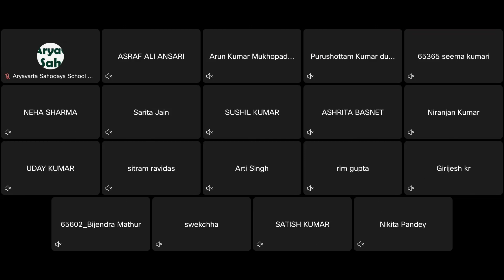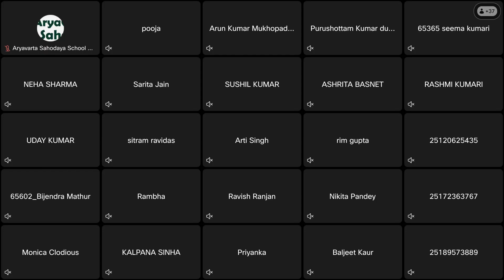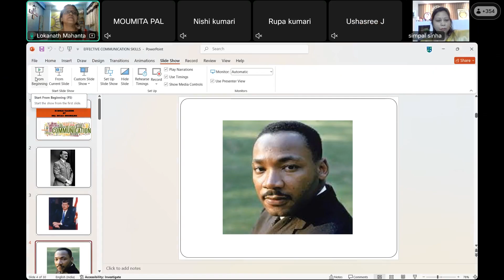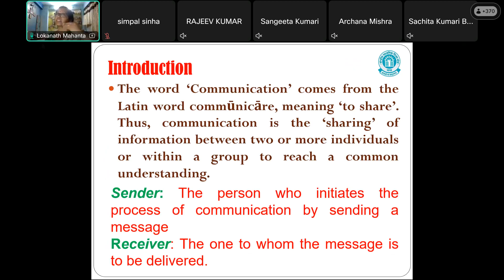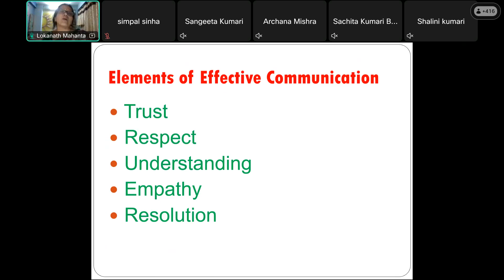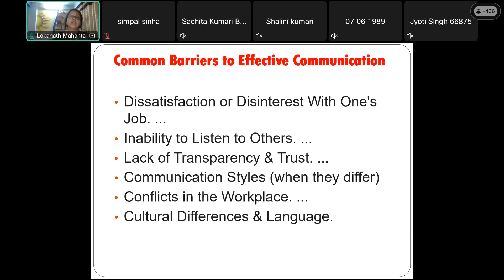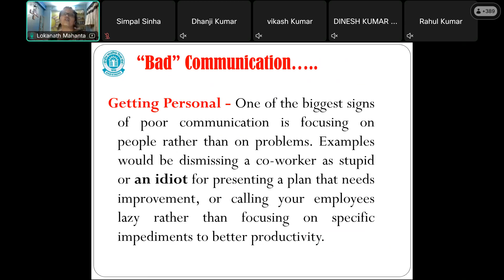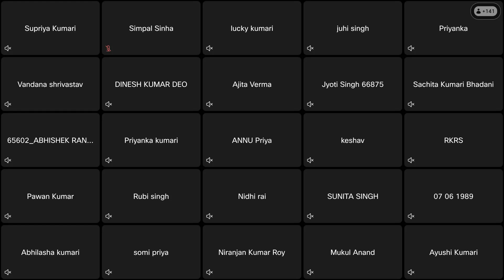31ST ONLINE TRAINING ( 2024-25 ) ON EFFECTIVE COMMUNICATION SKILLS OF TEACHERS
31ST ONLINE TRAINING ( 2024-25 ) ON EFFECTIVE COMMUNICATION SKILLS OF TEACHERS
RP - MS. MITALI MUKHERJEE